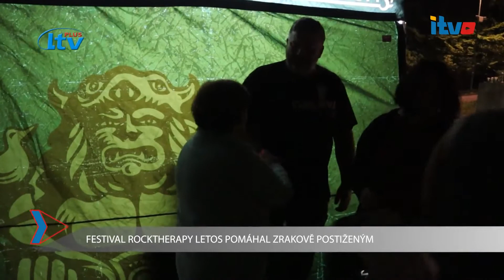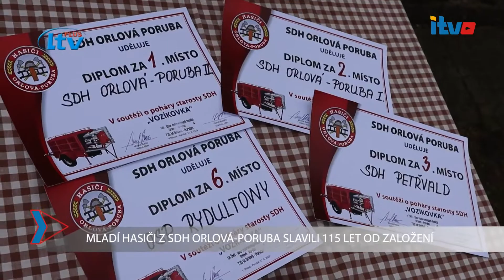iTVO (36/2022)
Orlovské minuty 36-2022